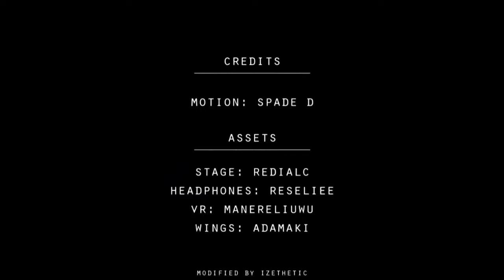[Minecraft dream] monster